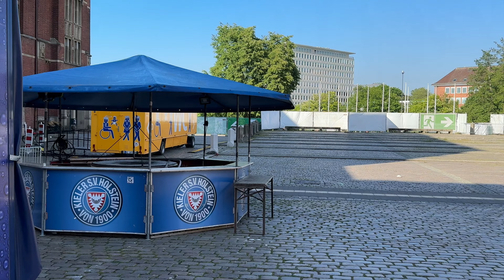HOLSTEIN KIEL Aufstiegsfeier Rathausplatz Kiel Aufbau Bühne am Sonntag 19.5.2024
HOLSTEIN KIEL Aufstiegsfeier Rathausplatz Kiel Aufbau Bühne mit Lichtcheck, Soundcheck und Fontäne am 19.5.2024.
Kiel bereitet sich auf die große Aufstiegsparty von Holstein Kiel vor, die am 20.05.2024 (Pfingstmontag) auf dem Rathausplatz stattfinden wird.
Denn die Mannschaft von Holstein Kiel hat in dieser Saison mit dem Aufstieg in die Bundesliga Historisches vollbracht. Erstmals seit Bestehen der Bundesliga wird ab der Saison 2024/2025 ein Verein aus Schleswig-Holstein in der 1. Liga vertreten sein!

In diesem Video wird am Sonntagnachmittag noch an allen Ecken gearbeitet.
Für die große Feier werden bereits eine Bühne sowie mehrere Großbildschirme aufgebaut. Das gesamte Areal, auf dem die Aufstiegsparty am Montagnachmittag stattfinden wird ist weiträumig abgesperrt und es wird Einlasskontrollen geben. Die Teilnahme an der Aufstiegsparty von Holstein Kiel ist natürlich kostenlos. Jedoch wird das Mitbringen von beispielsweise Flaschen oder anderen Gegenständen auf den Rathausplatz nicht erlaubt sein.

Ablauf Aufstiegsparty Holstein Kiel am 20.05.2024:
* 13.30 Uhr: Einlass für Fans auf dem Rathausplatz
* 14.00 Uhr: Beginn Bühnenprogramm / Musikprogramm
* 14.00 Uhr: Bus-Korso mit Mannschaft startet Rundfahrt durch Kiel
* 16.00 Uhr: Geplante Ankunft der Mannschaft auf dem Rathausplatz
* 22.00 Uhr: Ende der Aufstiegsparty mit Feuerwerk und Laser- & Lichtshow

Holstein Kiel Fans und alle, die den Aufstieg in die Bundesliga feiern möchten, sollten zu Fuß oder mit dem Rad zum Rathausplatz kommen. Die Bushaltestellen Lorentzendamm und Martensdamm werden am Montag ab 13 Uhr nicht bedient.

Bereits vor dem Spiel fand ab 17 Uhr ein Fanmarsch von mehreren tausend Holstein Kiel Fans von der Forstbaumschule zum Hoilstein-Stadion statt: